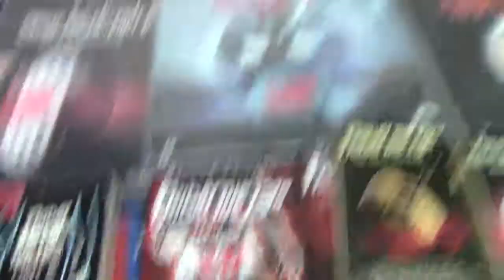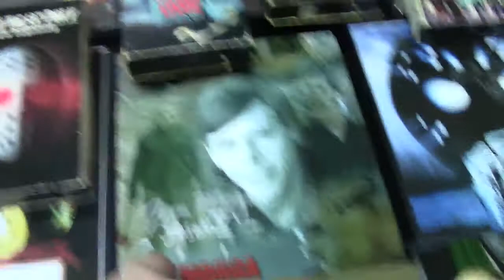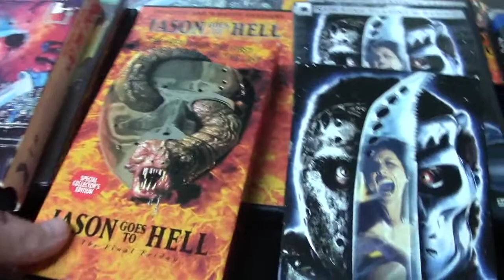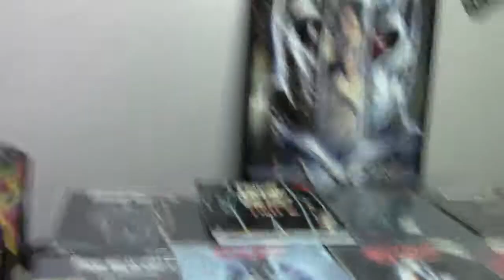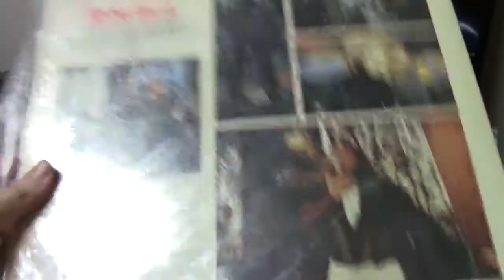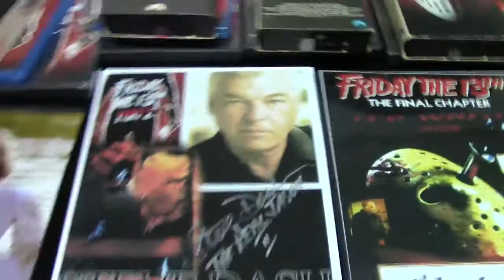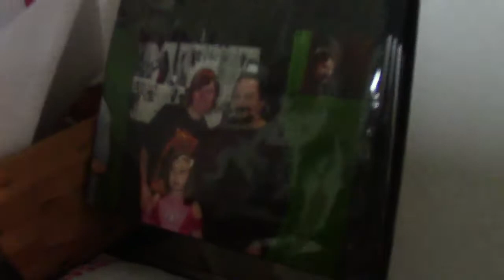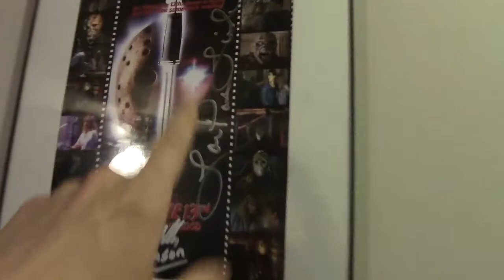FRIDAY THE 13TH COLLECTION !!!!! LASERDISCS AND MUCH MORE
This is my Friday the 13th collection for 2018

Please help by supporting the channel link below 😊

complete laserdiscs collection
VHS
dvd
blu rays
autographed pictures
nes and xbox games